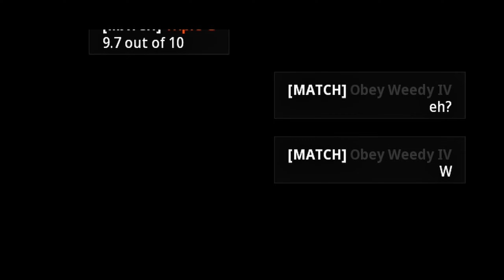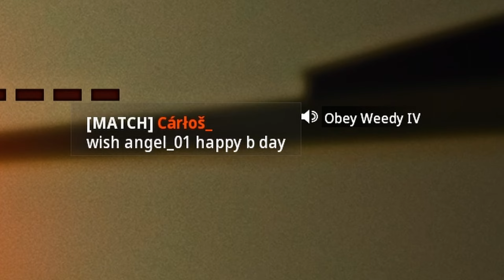Top 0.001% Sniping but Everyone Thinks I'm CHEATING 💔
1600dpi
6 in-game sens

(ignore tags)

Call of Duty: Black Ops 6 is a 2024 first-person shooter video game co-developed by Treyarch and Raven Software and published by Activision. It is the twenty-first installment of the Call of Duty series and is the seventh main entry in the Black Ops sub-series, following Call of Duty: Black Ops Cold War (2020).

Call of Duty: Modern Warfare iII Modern Warfare 3 is an upcoming first-person shooter video game developed by Infinity Ward and published by Activision. It is a direct sequel to the 2019 reboot, and will serve as the nineteenth installment in the overall Call of Duty series.[1] It is scheduled to be released on October 28, 2022,[2] for Microsoft Windows, PlayStation 4, PlayStation 5, Xbox One, and Xbox Series X/S. MWII MW2 Search and Destroy Sniping Quickscoping Trickshotting Quickscope Trickshot Fire COD Clips Clutch Keyboard & Mouse Victus XMR MCPR-300 SPX-80 LA-B 330 SA-B 50 Signal 50 Sniper Rifle search and destroy hardpoint world record gameplay Trickshot Trickshotter Trickshotting  faze scope rileyizm weedy aim